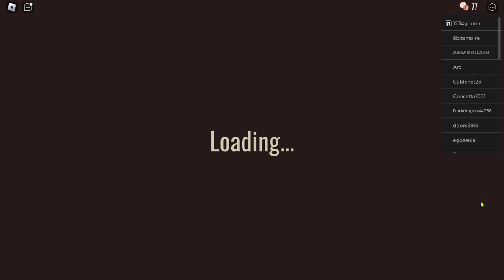The Roblox DOORS Experience Part 1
If you can get really scared, or don't like scary stuff, I recommend that you should NOT watch this!! If you are reading this and know that you can get scared easily remember this: "I WARNED YOU!!!"